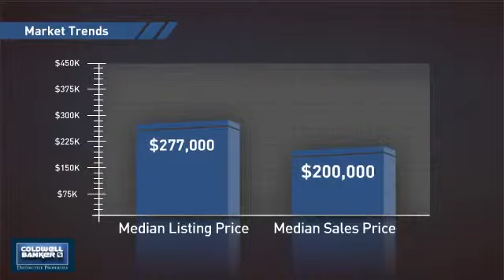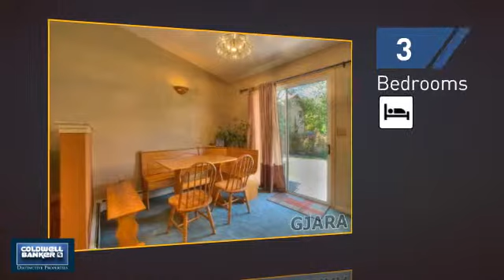Homes for Sale in Palisade 526 Crawford Lane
Well Maintained and Clean Home  Inside and out there is Pride of Ownership. Inside you will feel at home with the open floor plan and spacious bedrooms. This is a great home to entertain friends and family. You will love the beautiful views of Mt. Garfield from the back patio. The yard is very nicely landscaped with a sprinkler system and plenty of RV parking.  Walking distance to all festivals, close to parks, and the pool.  Plus just blocks from Palisade Brewery, wineries, and fruit stands. There is a newer roof plus an Aero Pro Series Cooler to keep this home nice and cool in the summer, and a fireplace to keep you toasty during the winter months. Buyer to verify all info/Info subject to change/error.